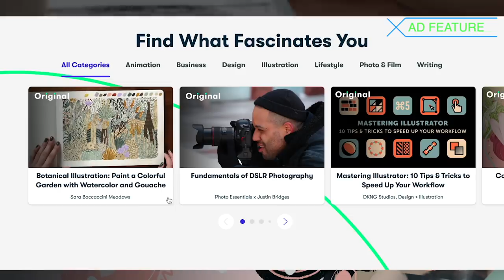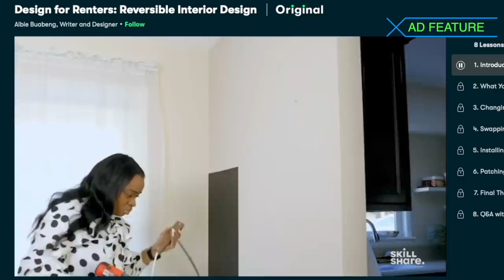Organizing Trends That Need to Go in 2021 (*rant*)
Affordable Glass Food Storage:
Amazon Basics 20 piece
Target 18-pc Set

In this video, I talk about some home organizing trends or things that I've noticed in the home organizing space that absolutely need to go! No hate or offense is meant by my OPINIONS. If some of these trends or practices have worked for you and your space...that's awesome! This video is just a bit of fun!